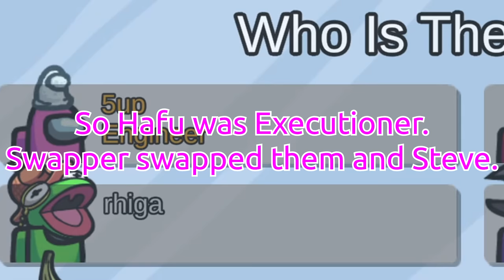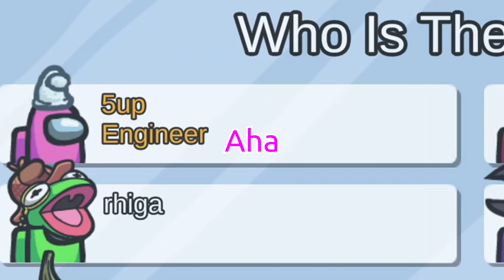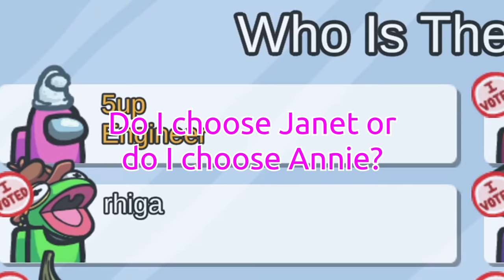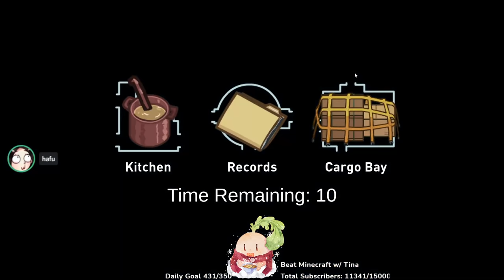I pulled off my finest MINDGAME against the *NEW* ASSASSIN impostor role... (modded airship)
More modded Among Us gameplay with 5up and friends!
🔥Expand me🔥

Mod: Town of Us: Engineer (100%), Swapper (100%), Altruist (100%), Executioner (100%), Phantom (100%), Janitor (50%), Morphling (50%), Miner (50%), Undertaker (50%), Assassin (100%)

Featuring: Hafu, Dakotaz, Steve Suptic, xChocoBars, Koji, Ellum, Rhiga, Smajor1995, AnnieFuchsia

New Video ➡ I pulled off my finest MINDGAME against the *NEW* ASSASSIN impostor role... (modded airship)